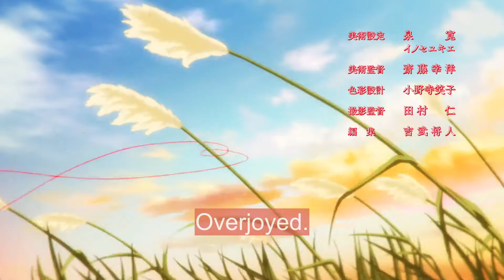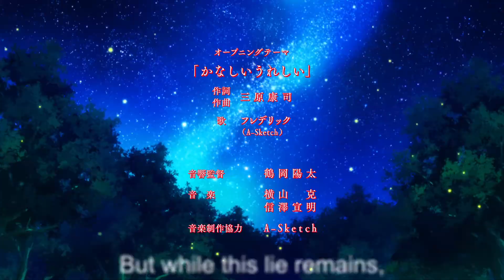Koi to Uso Opening 1 English subbed, "Kanashii Ureshii", ENG translation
Translation Notes: There are a few translation notes which I would like to make explicit.
...But those will have to wait till the comments section, apparently. ...I wrote 4 pages of notes. :-)

This is the first opening to Koi to Uso 恋と嘘(こいとうそ). The Japanese title is かなしいうれしい, which I choose to translate as "Melancholic Rapture", "Sad Joy", "Sad and Happy", or "Kanashii Ureshii". While they may not be the best titles, in all honesty I just thought them up. I have elsewhere seen this translated as, "So Sad, So Happy".

There are references to both William Shakespeare's Romeo&Juliet and Bob Dylan's Sad-eyed Lady of the Lowlands in my translation, in case you are curious.

Spark starts something. :-)